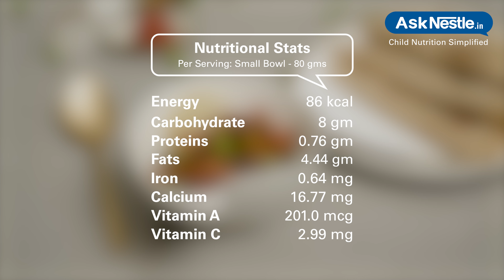Carrot Peas Vegetable Recipes | Healthy Food Recipes For Kids | Ask Nestlé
This colorful vegetable is great for tiffin lunch. rich in fibre, protein and vitamin a.